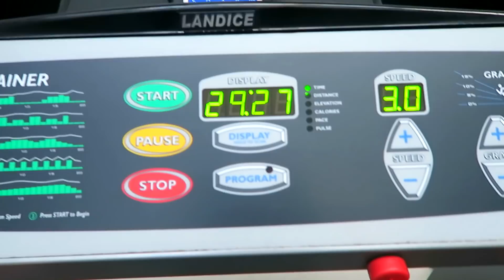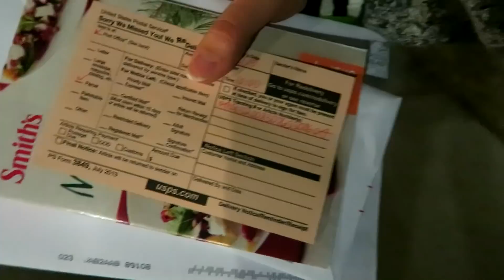НОВАЯ ТАТУ! ДАВНО НЕ ВИДЕЛИСЬ! ДЕНЬ РОЖДЕНИЯ!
НОВАЯ ТАТУ! ДЕНЬ РОЖДЕНИЯ! Влог за 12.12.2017